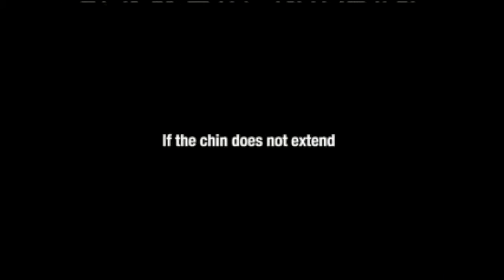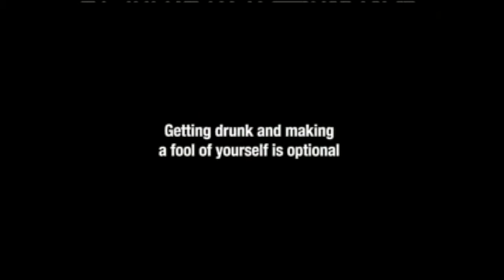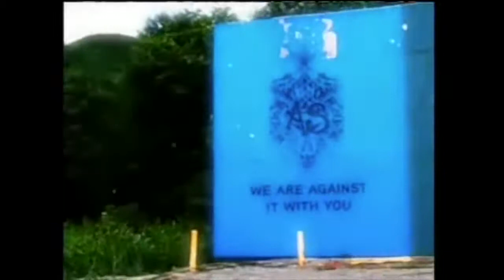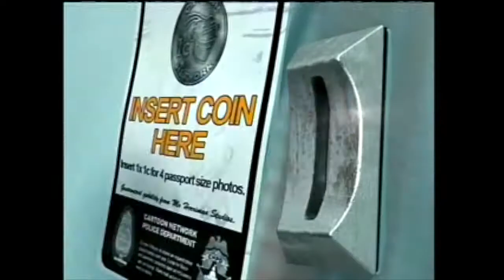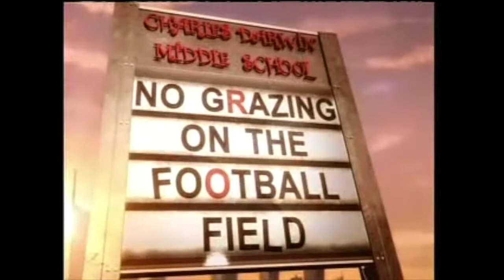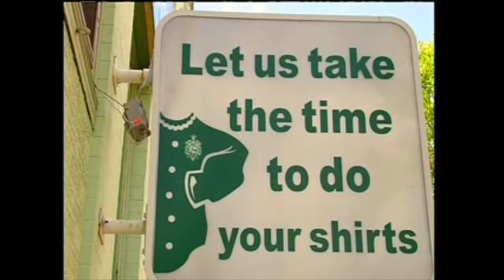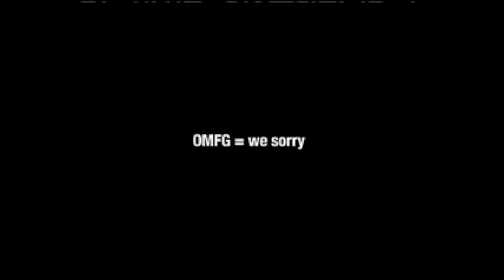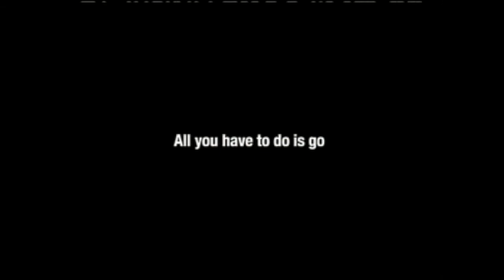Cartoon Network / Adult Swim - December 2006 Promos & Bumps (2)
Promos from a nearly complete Adult Swim block and 4 hours of Cartoon Network programming from December 2006. This was recorded on a Sunday, so the .

Another collection of Adult Swim and Cartoon Network promos from December 2006. A couple of new bumps are featured here. Special thanks to KevinSpencer .

A collection of promos from a partial 2006 block of Toonami, with a snippet of Adult Swim at the end. Thanks to RetroCCN for the original upload! Contents: .

A video in two parts. The first half comes from a three-hour marathon of Samurai Jack. The second half comes from a  Adult Swim block. Special thanks to .